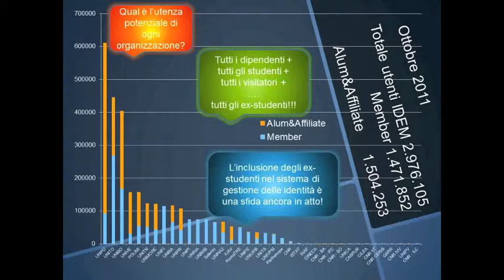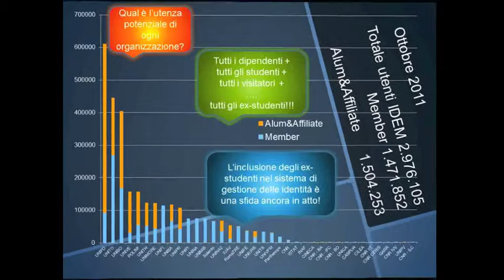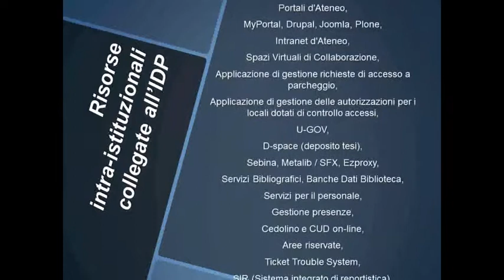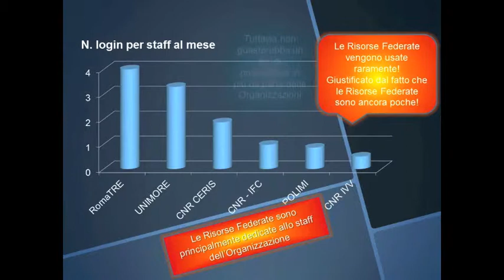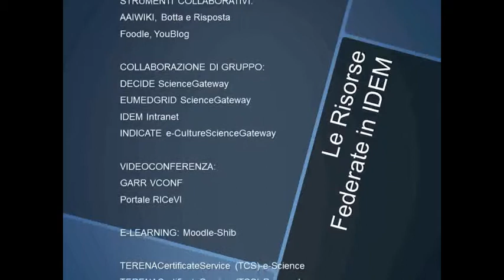raccolta-dati-10-2011.m4v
Federazione IDEM: Raccolta dati federazione Ottobre 2011